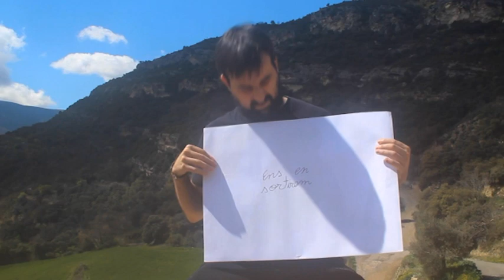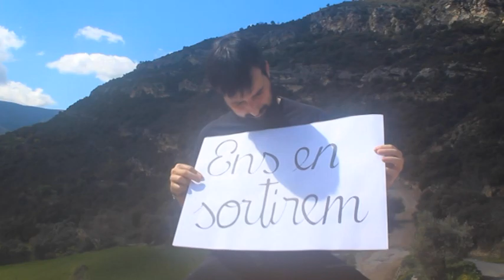Tot anirà bé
Acomiadem aquest estrany segon trimestre del curs 2019/20 amb un missatge de l'equip docent. Perquè segur que tot anirà bé.